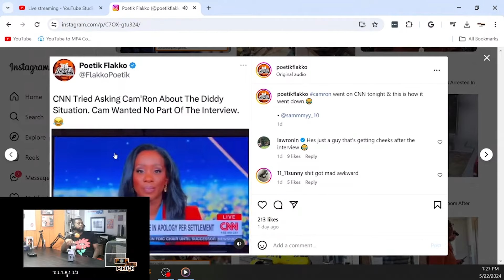OTM ZAY Says Cam'Ron Acted a fool on CNN & why is he scared to talk about Diddy?